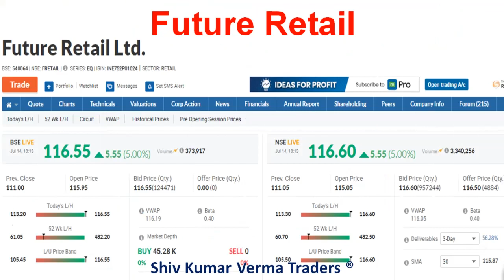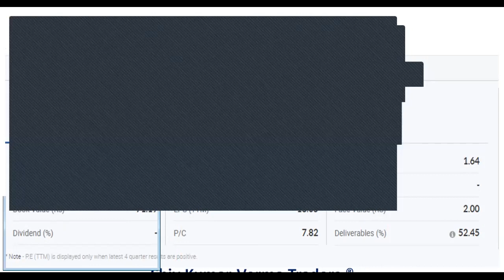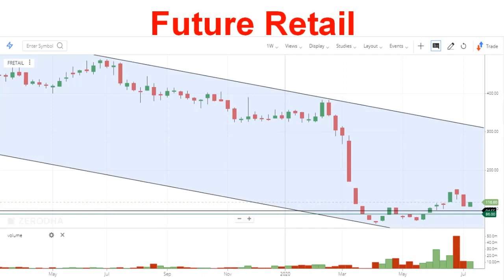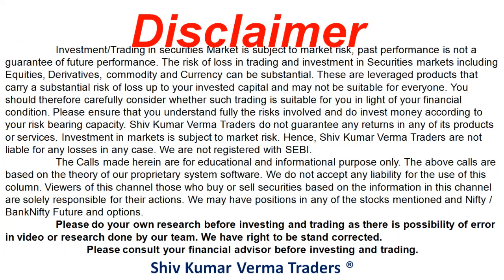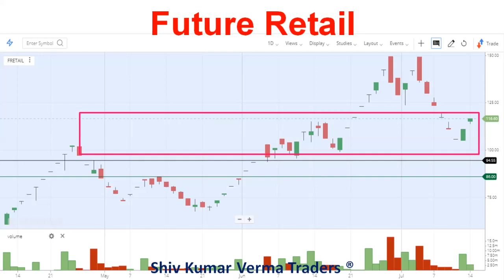Breaking News! What next Latest Reliance offer in Future Retail Group! Future to Amazon/WIPRO?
In this video we will learn about Future Retails and its Stock and try to answer the following questions in Hindi.
About Future Group:
Future Group is an Indian conglomerate company founded by Kishore Biyani, headquartered in Mumbai, Maharashtra, India.

Please learn with us about Future Retail Outlook and price prediction. This will give information about its analysis and target in Hindi.

You can find details about its price forecast in this video.

Lets us learn about Future Group news, consumer stock, its updates on deal  and fconsumer share. Wipro renewed interest?

I hope you have enjoyed this educational and informative Video. Please like it and add feedback in commented.

Yours - ShivKumar VermaTraders